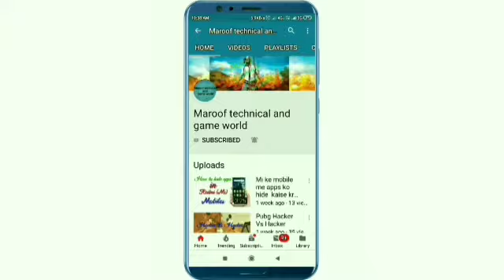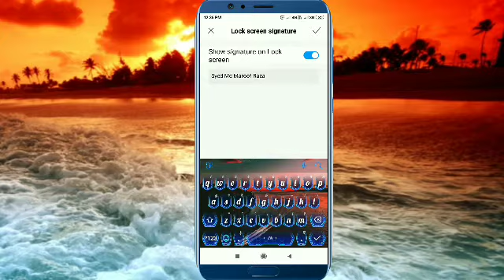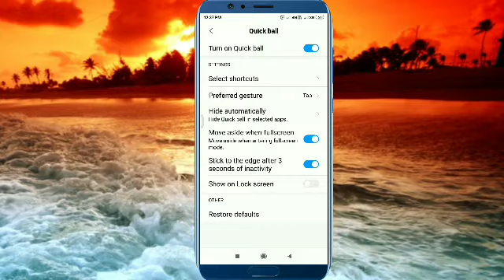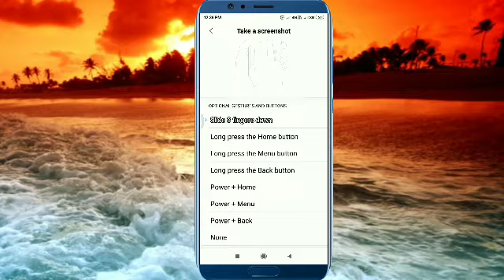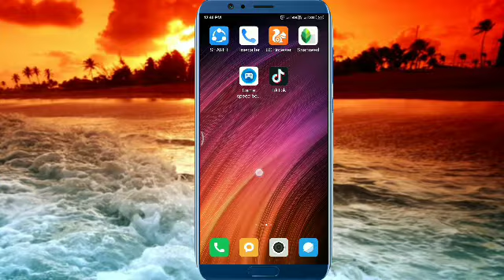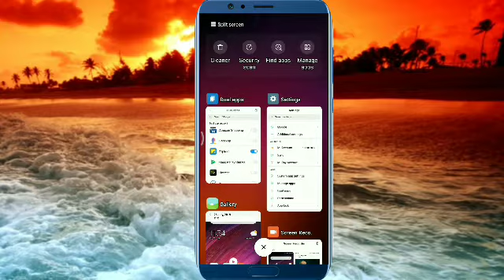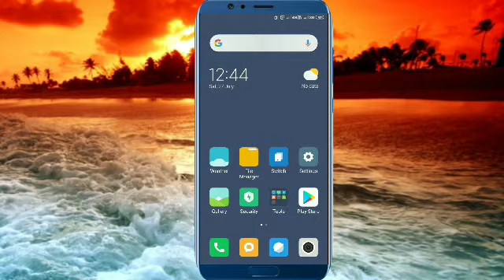Mi hidden settings or Mi 6 secrets settings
About this video: Dosto Is video me mai aapko Mi Mobile ki hidden secrets settings ke baare me bataunga to dosto is video ko pura dekhiaga I hope aapko ye video pasand aayega to dosto agar aapko video pasand aaye to video ko like👍 kre aur apne dosto me share kre aur dosto hamaare channel ko bhi subscribe kr dijyega taaki ham aapke pass isi tarah ki aur videos laate rhe thank you.

4. Mi secrets code battery.
10. Mi secrets lock